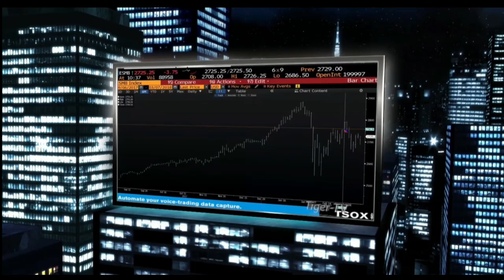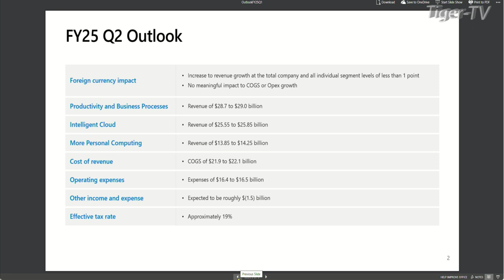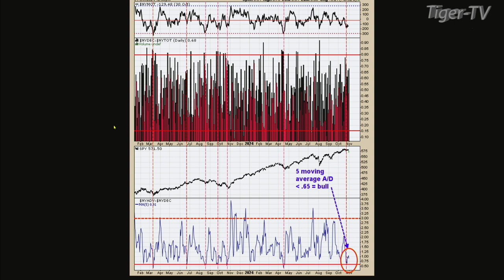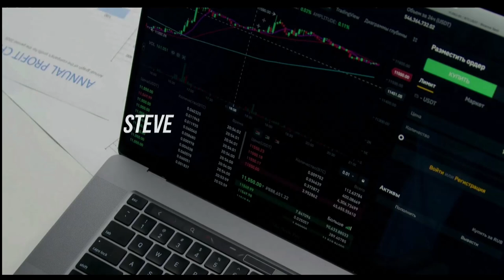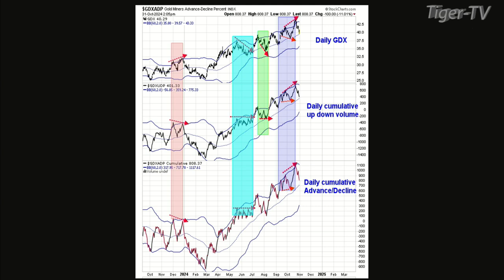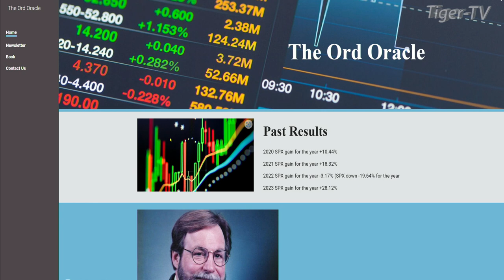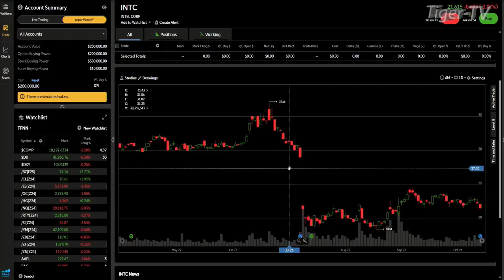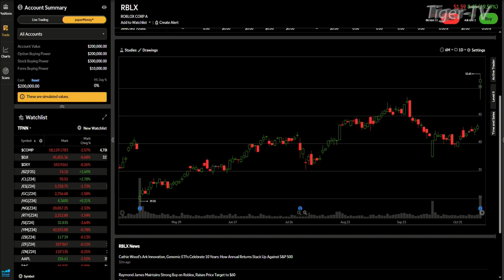October 31st, The Tom O'Brien Show - 2024